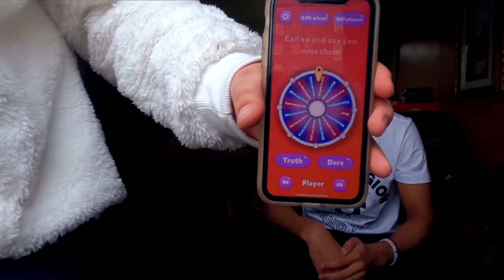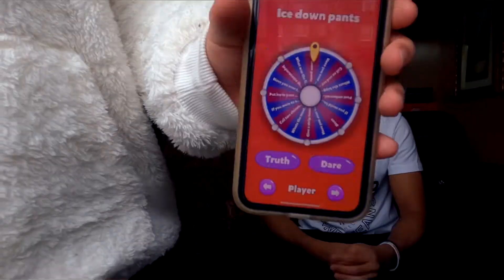Spin The Wheel Truth Or Dare W/Bestfriend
Today I am bringing you guys one of many truth or dares